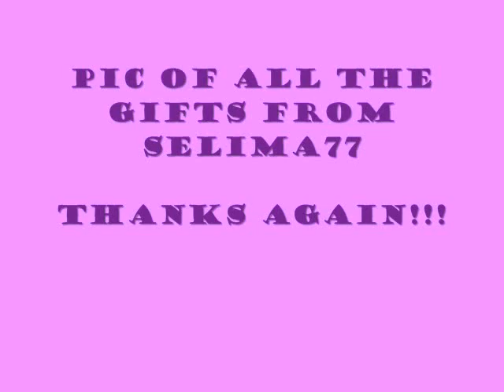Thanks to Selima77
Thanks for the gifts!!!